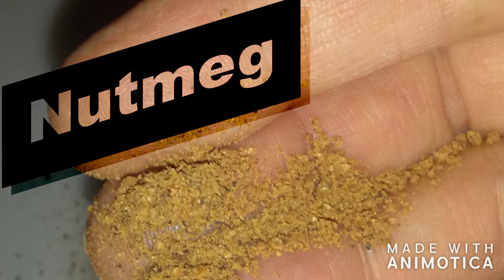Ultimate Spice course for beginners Episode 4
Ultimate spice course Episode 4. Understanding where spices come from and how to combine the perfect spices for flavor.Cinnamon and nutmeg both have great health benefits but using too much can cause harm to your body.
 I am teaching you everything you need to know so you know. Where do these spices come from? How to use the right combination in your meal?How healthy are your spices?  Taste and texture.